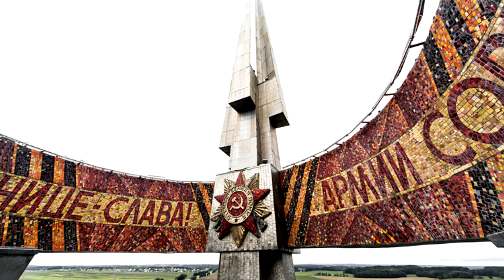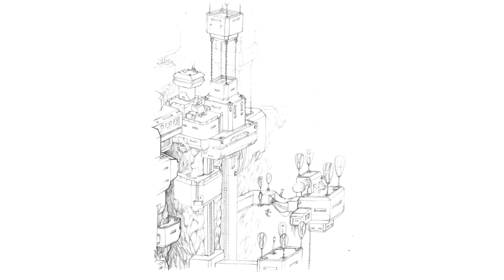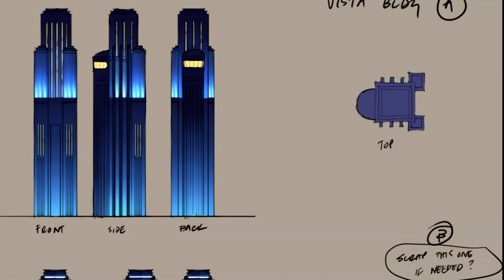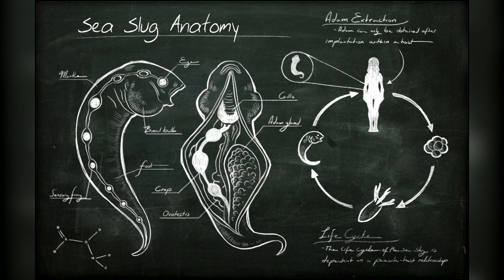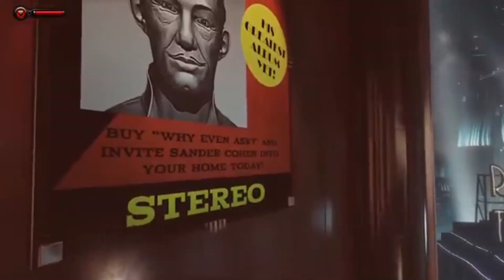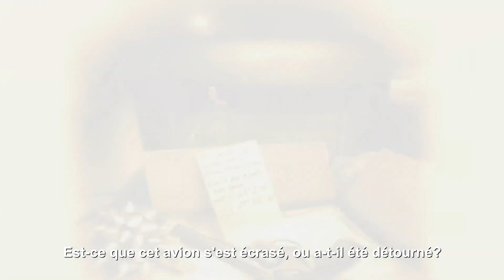RAPTURE (Bioshock) - Mythes et Légendes #04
Merci à tous d'avoir regardé cette vidéo sur l'histoire Rapture, n'hésitez pas à mettre en suggestion d'autres idées pour les futurs Bestiaires ou Mythes et Légendes et si cela vous a plu, n'hésitez pas à vous abonner et mettre un pouce bleu!

Sources :
- Bioshock 1
- Bioshock 2
- Bioshock Infinite
- Bioshock Burial at Sea